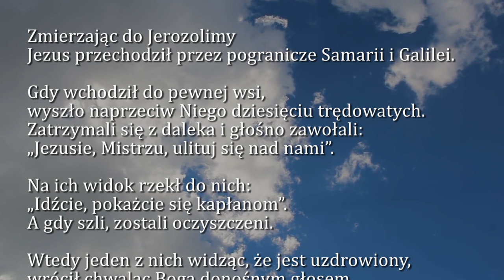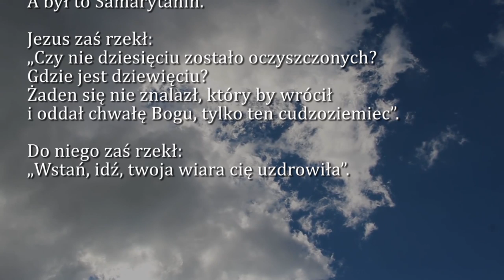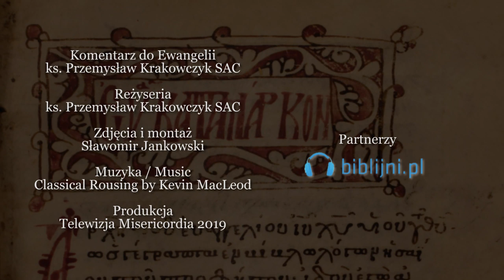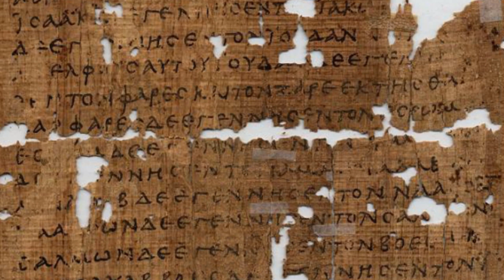Dobra Nowina na dziś | 13 listopada - św. Benedykta, Jana i Tow., pierwszych męczenników Polski